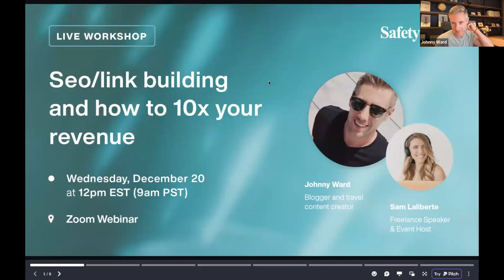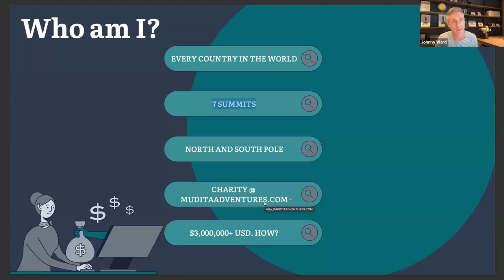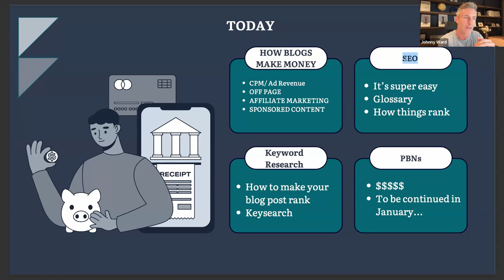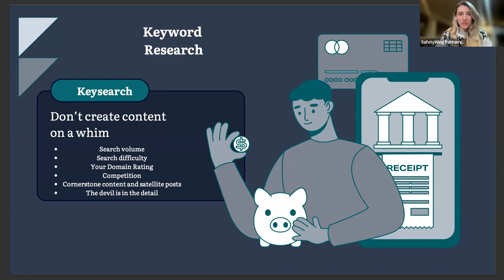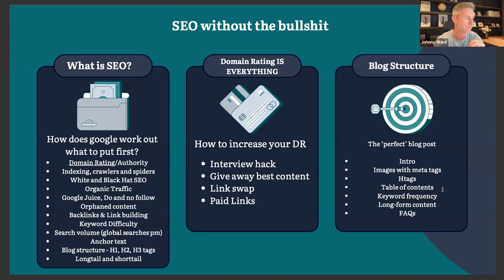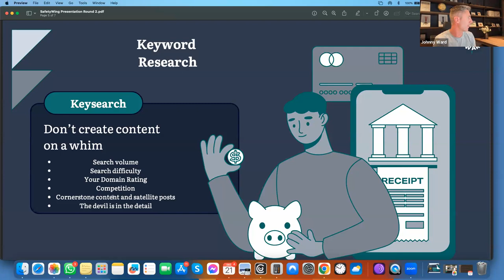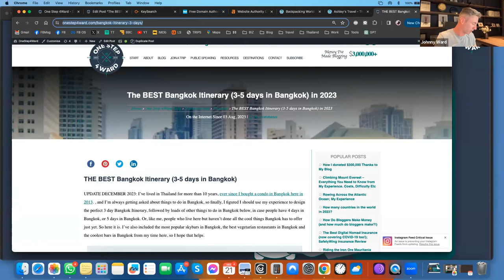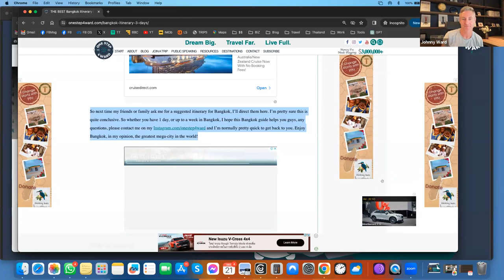SEO/Link Building and How To 10x Your Revenue with Johnny Ward | SafetyWing Ambassador Webinar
Recording of our SafetyWing webinar "SEO/Link Building And How To 10x Your Revenue" with Johnny Ward.

We’re building a safety net for digital nomads, travelers and people outside their home country. Thousands of content creators have joined our Ambassador program and earn a fee while promoting Nomad Insurance, our travel medical insurance.  If you’re not part of our network, we’d love to have you!

► Webinar Hosted by Sam Laliberte ), Freelance Speaker and Creator of Freedom Lifestyle